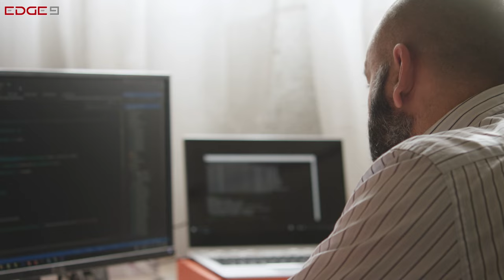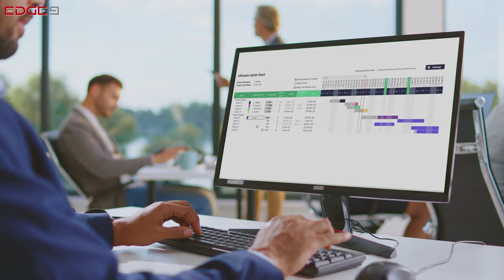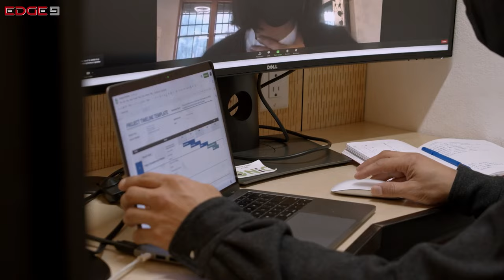A tu per tu con WINDTRE, per scoprire i vantaggi delle connessioni FWA per il business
Intervista a Michele Lucantonio di WINDTRE, che ci illustra le peculiarità delle reti Fixed Wireless Access (FWA), i vantaggi per le imprese e le differenze rispetto alle tradizionali reti mobile dedicate all'utenza consumer